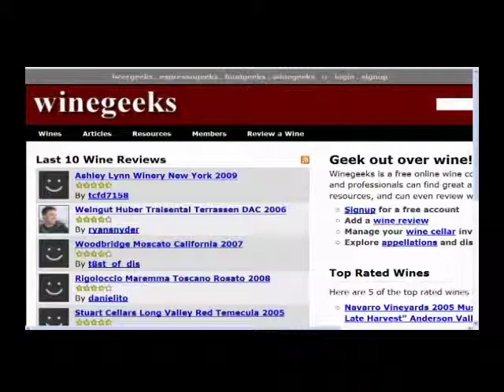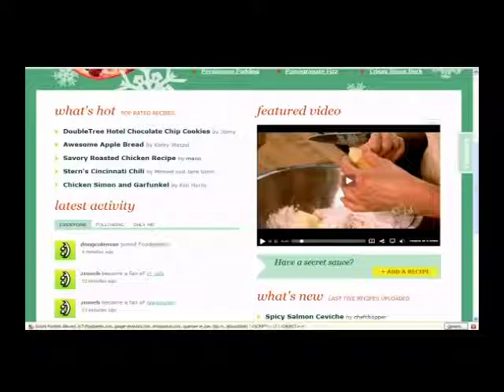StrangeLove Episode 151 - Afterhours With the Foodgeeks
December 8, 2009: “Get Your Geek on With Foodgeeks”

In the Portland Tech community it is unheard of not to have a side project, something that you love to do but that doesn’t fit squarely into the tech industry or has nothing to do with your day job.  Many of us have multiple labors of love.  Ryan Snyder, creator of Foodgeeks.com is one of those people of which I type.

Join me with Ryan, Crystal Beasley and Nate DiNiro as we talk about the new and improved Foodgeeks!

In afterhours things quickly derail.  It’s one of those content light episodes of Afterhours, but word from the live chatroom is that it’s well worth watching.  I’m not sure what they liked about it.  Maybe the brief technical talk about our streaming situation, or the little bit of wine talk we had with Ryan.  Maybe it was all the discussion of the rapidly upcoming 30 Hour Day.  Could it have been that in order for us to all fit on camera I had to invite Crystal to join me in my chair?  Nope.  That wasn’t it.  Whatever it was I hope you enjoy this latest edition of Afterhours.

Host: @CamiKaos
Producer/Co-Host: @drnormal